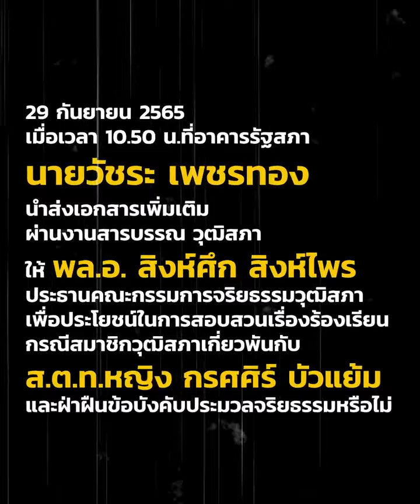หลักฐานเพียบ สว. ฉาว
29 ก.ย.65 เมื่อเวลา 10.50 น.ที่อาคารรัฐสภา นายวัชระ เพชรทอง อดีต ส.ส.พรรคประชาธิปัตย์ นำส่งเอกสารเพิ่มเติมผ่านงานสารบรรณ วุฒิสภา ให้ พล.อ. สิงห์ศึก สิงห์ไพร  ประธานคณะกรรมการจริยธรรมวุฒิสภา เพื่อประโยชน์ในการสอบสวนเรื่องร้องเรียนกรณีสมาชิกวุฒิสภาเกี่ยวพันกับ ส.ต.ท.หญิง กรศศิร์ บัวแย้ม และฝ่าฝืนข้อบังคับประมวลจริยธรรมหรือไม่...
คลิ๊กอ่านรายละเอียดในเว็บไซต์